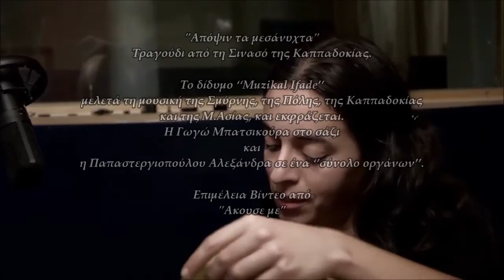Απόψιν τα μεσάνυχτα ‘‘Muzikal Ifade’’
Το δίδυμο ‘‘Muzikal Ifade’’ μελετά τη μουσική της Σμύρνης, της Πόλης, της Καππαδοκίας και της Μ.Ασίας, και εκφράζεται. Η Γωγώ Μπατσικούρα στο σάζι και στη φωνή Παπαστεργιοπούλου Αλεξάνδρα καθώς και σε ένα ‘’σύνολο οργάνων’’,εδώ στο bendir.

Τις ευχαριστώ θερμά για την εμπιστοσύνη τους

Sound engineer: Giotis Paraskevaidis
AUX Studio, Athens 2015

Εδώ,στο τραγούδι από τη  Σινασό της Καππαδοκίας

"Απόψιν τα μεσάνυχτα"

Στίχοι:

Απόψιν, απόψιν τα μεσάνυχτα
Σηκώθηκα να γράψω στο πουλάκι μου
Σηκώθηκα να γράψω τρυγωνάκι μου

Και κοντυ και κοντυλιά δεν έριξα
Δίχως ν’ αναστενάξω τρυγωνάκι μου
Δίχως ν’ αναστενάξω για σε πουλάκι μου.

Μας κλέψανε τη γλάστρα το πουλάκι μου
Μας κλέψανε τη γλάστρα τρυγωνάκι μου

Μας πήραν, μας πήραν τον Αυγερινό
Τον ουρανό με τ’ άστρα τρυγωνάκι μου
Τον ουρανό με τ’ άστρα το πουλάκι μου.

Επιμέλεια βίντεο από "Ακουσε με..."